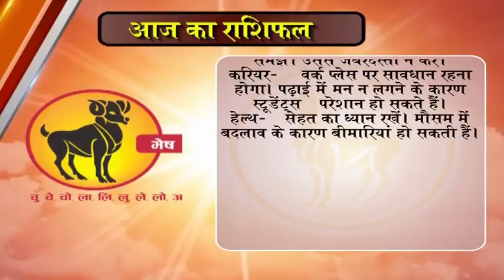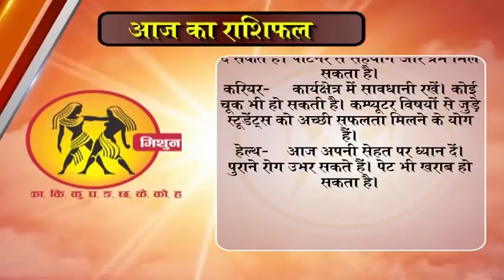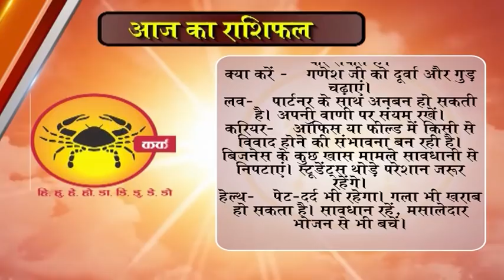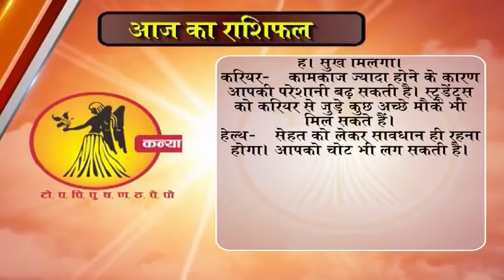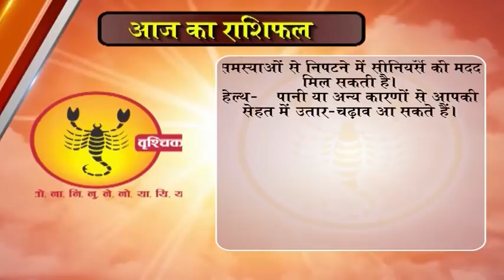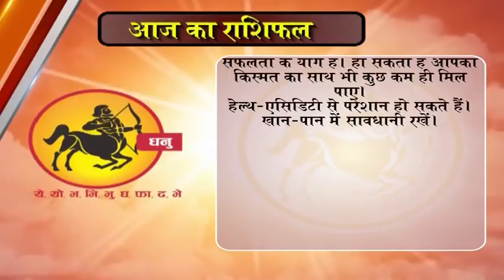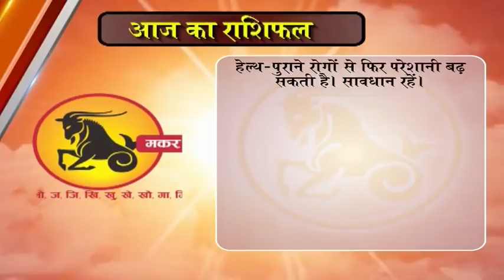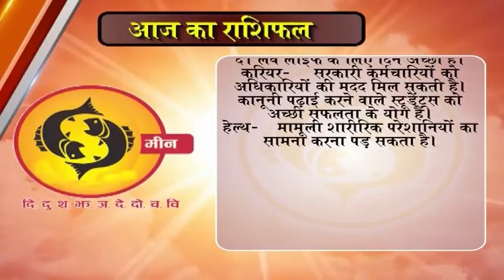Aaj ka Rashifal 14 December 2017, Daily rashifal, Danik rashifal ,आज का राशिफल ,दैनिक राशिफल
14 दिसंबर 2017 | Daily Rashifal । Success Key । dr.y rakhi | Bhagyakshar | Happy Birthday |
dainik rashi
rashifal bhavishye
today rashifal
horoscope 2017
jyotish upay
rashifal daily
rashifal 2017

mesh
asardar upay
asardar totke
chamatkari samadhan
astrology today